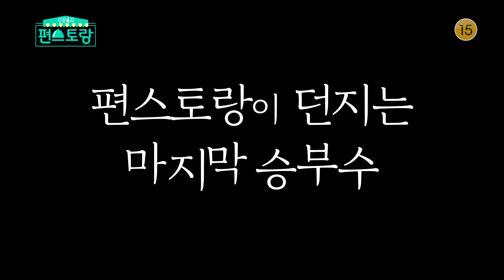[97회 예고] 떠오르는 샛별 New 편셰프, 등장! 배우 이민영님께서 편스토랑에 강림★